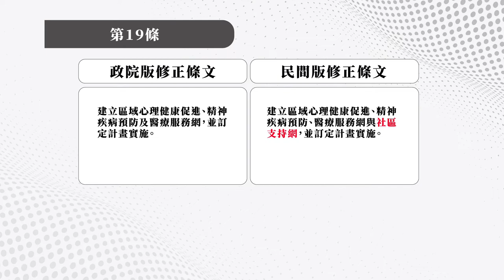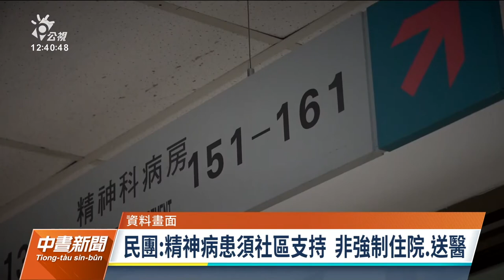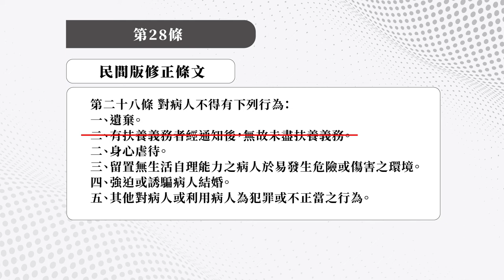【燦爛時光會客室】第388集｜精神衛生法修法 建立社會安全網 讓精障者重返社區 ｜專訪 張朝翔、廖福源｜20221023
上週我們討論《精神衛生法》修法，行政院版草案遭民團批評內容空泛，缺乏社區支持的實質內涵，並以「強制醫療」為導向，民團希望政府將社區端與醫療端緊密連結，加強「社區支持網絡」。本周10月18日，《精神衛生法修正案》 進入立院朝野協商，立委們理解「社區支持」的重要性並希望入法，衛福部則偏務實務執行的考量，較缺前贍性。

社區支持需要更完整細緻的面向，病患的社會參與、家庭婚姻生活、就業就學，都是病患能否順利回歸社會的關鍵因素。本集節目邀請到中華民國康復之友聯盟祕書長張朝翔、台灣精神健康改革聯盟召集人 廖福源，和我們討論中央應當如何協力地方佈建社區支持服務的資源？《精神衛生法》該如何修？才能建立完善的社會安全網。
📍燦爛帶您回顧：
👉《燦爛時光會客室》第387集：睽違15年《精神衛生法》終再修法 精障者能否重返社區？

👉《燦爛時光會客室》第381集：精神衛生法修法惹議 精障者發病竟怪罪家屬？

👉《燦爛時光會客室》第347集：立院倉促闖關！ 精障無人權、社會更安全？

👉《燦爛時光會客室》第346集：關起來就沒事？隔離精障者社會會更好？

👉《燦爛時光會客室》第230集：重回社區有多難？ 談精神疾病社區照護困境

👉《燦爛時光會客室》第211集：隨機殺人之後，集體社會創傷的修復之路

👉《燦爛時光會客室》第99集：失控的社會 強制就醫爭議
👉訂閱燦爛時光會客室 podcast，線上隨時聽
👉燦爛時光會客室IG開張啦！